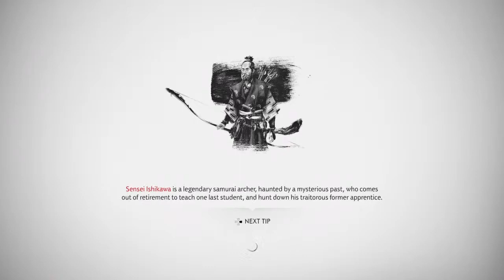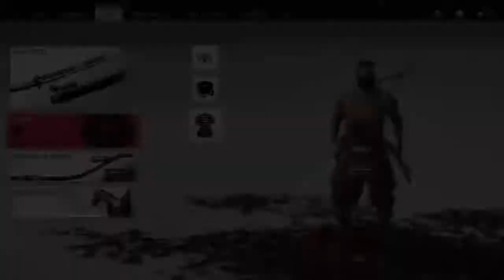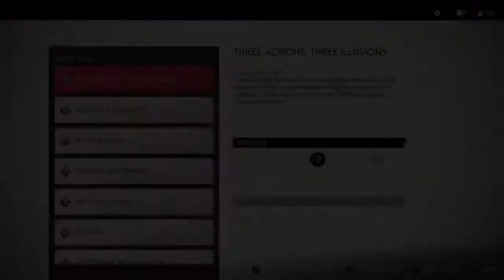Lets Play Ghost of Tsushima